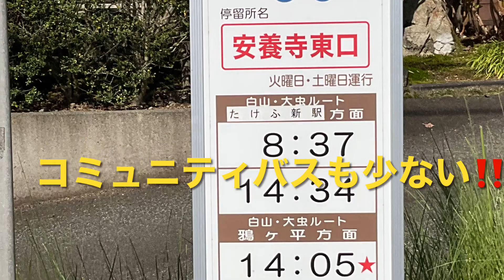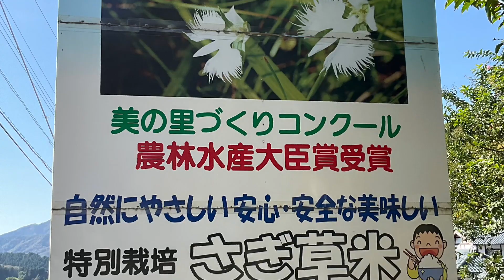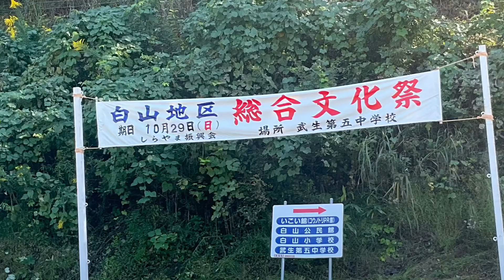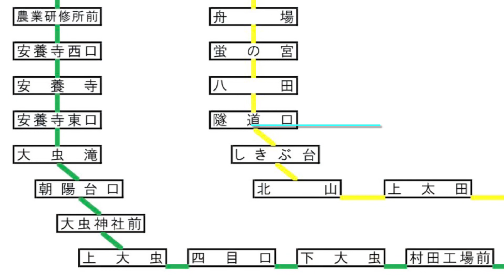本日の武生(福井県越前市)福井村田製作所⇔安養寺 福井鉄道バス停「村田工場前」から「農業研修所前」2023年10月18日撮影 /ECHIZEN TAKEFU